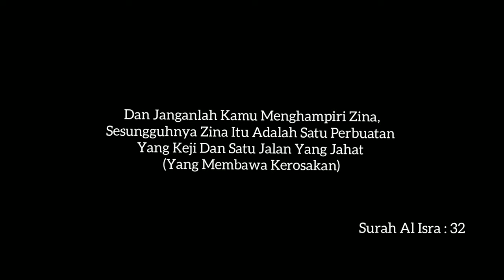Isteriku Murahan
Harap maaf atas kekurangan dalam video ini,Team Nafiz Rizalmi Production akan perbaiki kan lagi🔥🔥🔥